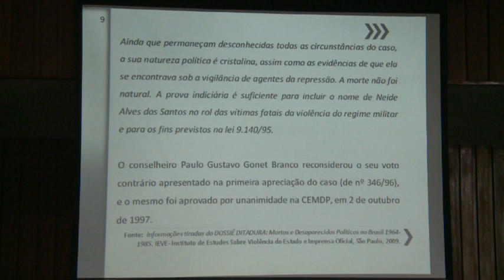Comissão da Verdade relembra o caso Neide dos Santos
A Comissão Estadual da Verdade Rubens Paiva abordou nesta quarta-feira, 17/4, o caso da integrante do Partido Comunista Brasileiro (PCB), Neide Alves dos Santos, morta em janeiro de 1976, considerada a única mulher do partido executada pela ditadura. Segundo a versão dada pela polícia na época, Neide teria se suicidado ao atear fogo no próprio corpo. Foi ouvido pela comissão, presidida por Adriano Diogo (PT), o ex-presidente da Comissão de Mortos e Desaparecidos Políticos, instituída no âmbito do Ministério da Justiça, Luiz Francisco de Carvalho Filho.
O caso de Neide é mais um que permanece sem resolução nas páginas de vítimas políticas da ditadura militar. Em 1975, atuava no setor de propaganda do PCB e era próxima ao ex-deputado potiguar Hiram de Lima Pereira (desaparecido no mesmo ano) durante ações da Operação Radar, uma ofensiva do Exército utilizada para dizimar a direção do PCB. Documentos do Destacamento de Operações de Informações - Centro de Operações de Defesa Interna (DOI-CODI/SP) e do Departamento de Ordem Política e Social (DOPS/RJ) confirmam a prisão de Neide em 1975. Ao ser liberta, ela apresentava sinais de tortura. As circunstâncias de sua morte continuam desconhecidas.